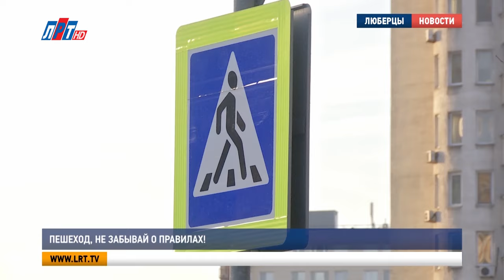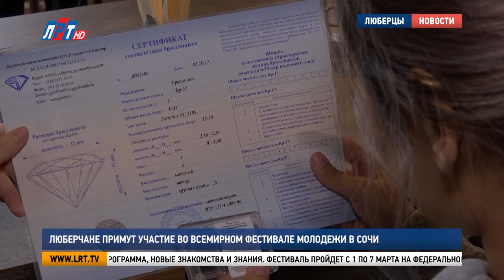Итоги недели за 2 марта 2024 г.